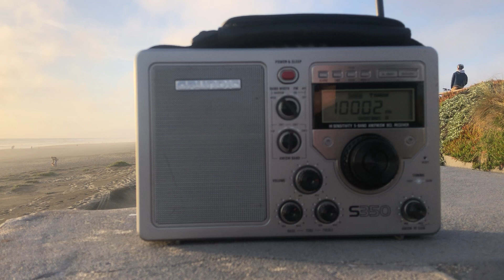WWV and WWVH, ~10 MHz from San Francisco, California -- 2:24, 2 Jun 2020 (UTC)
Squeezing in some pre-curfew shortwave time.